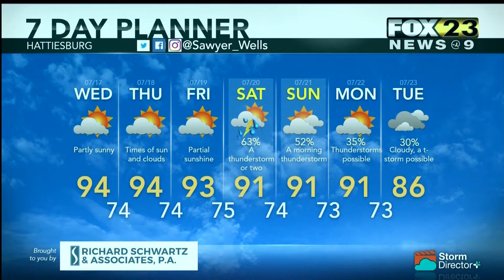Weather July 16, 2019